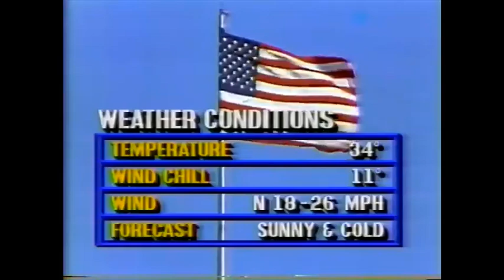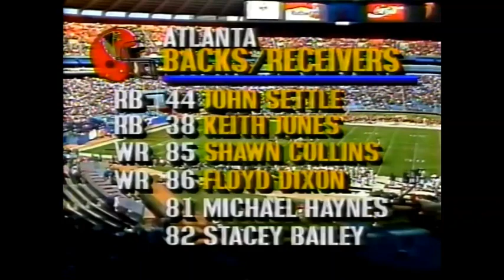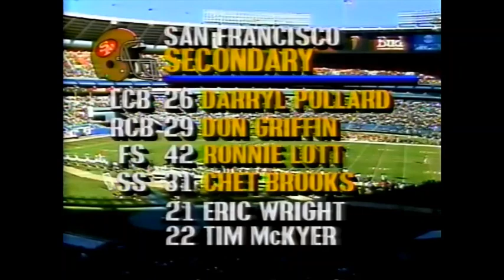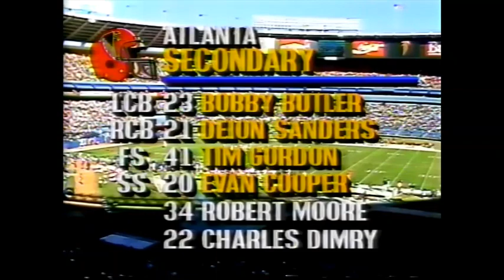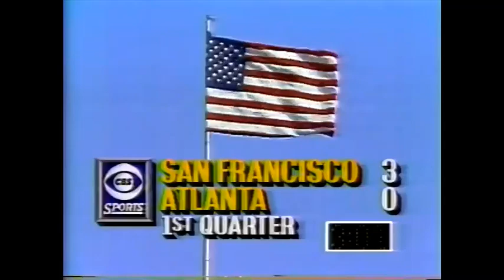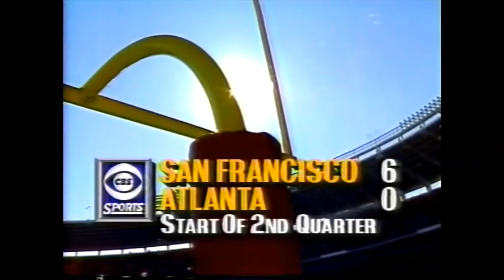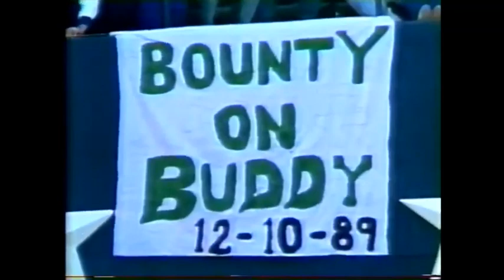1989 Week 13 - San Francisco at Atlanta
San Francisco 49ers (10-2) at Atlanta Falcons (3-9)
Weather: 39 degrees, relative humidity 38%, wind 19 mph, wind chill 30
Line: San Francisco -9.5
Over/Under: 43
Starting QBs: Joe Montana (SF), Chris Miller (Atl)
Network: CBS
Announcers: James Brown, Ken Stabler